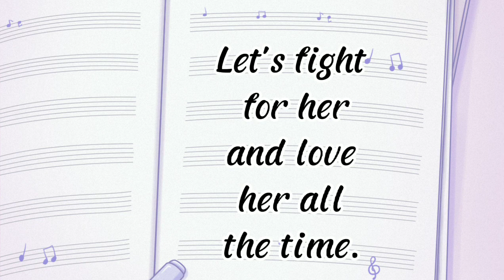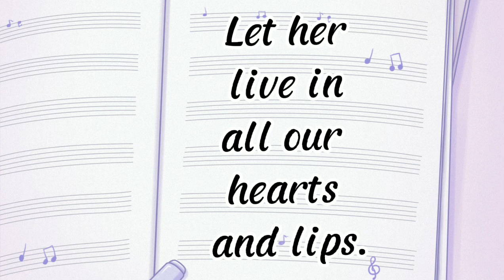St. Mary's Academy of Sto. Niño School Hymn| SMASN School Hymn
SMASN
SMASN School Hymn